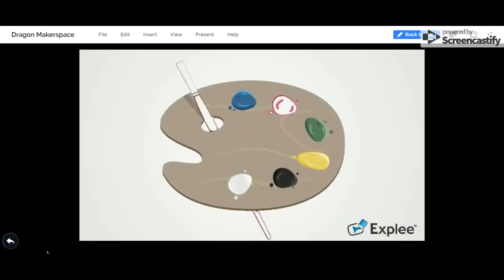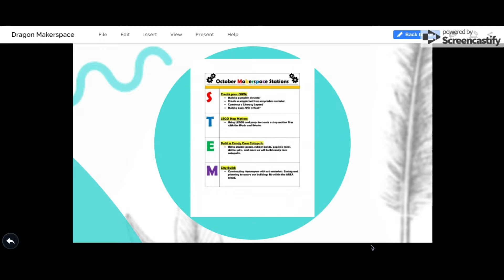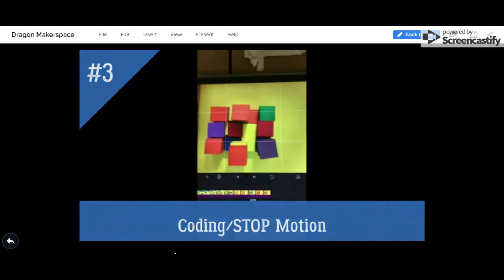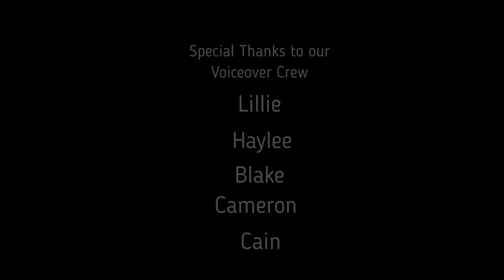Makerspace Board Presentation